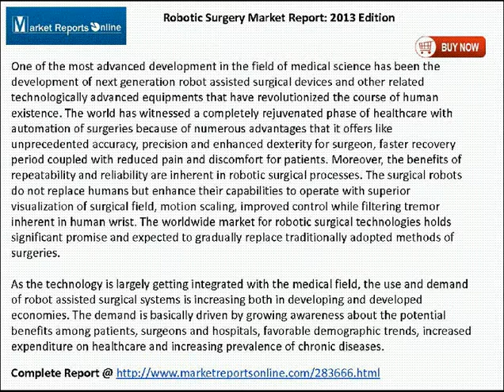Robotic Surgery Market Report: 2013 Edition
MarketReportsOnline.com offers "Robotic Surgery Market Report: 2013 Edition" report to its research store. It discusses the market opportunities in various segments, like prostatectomy & hysterectomy.